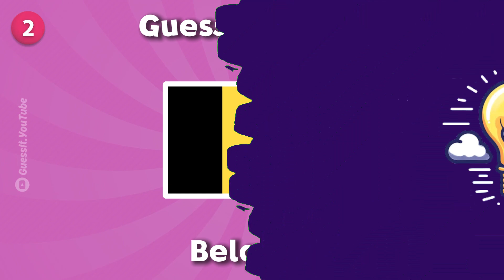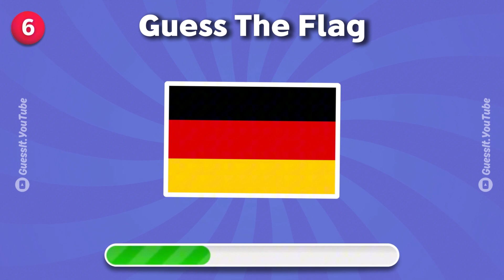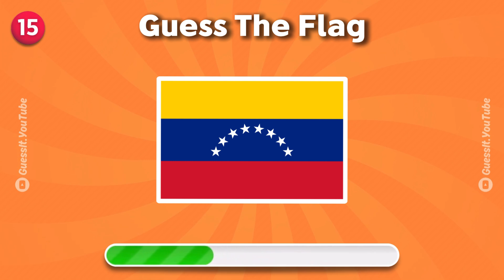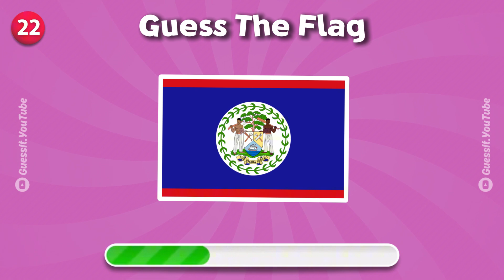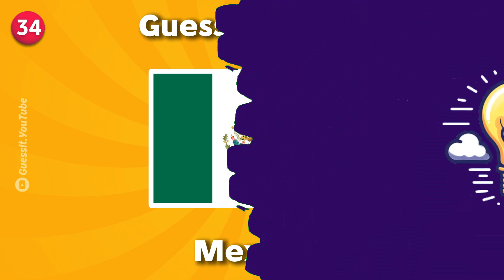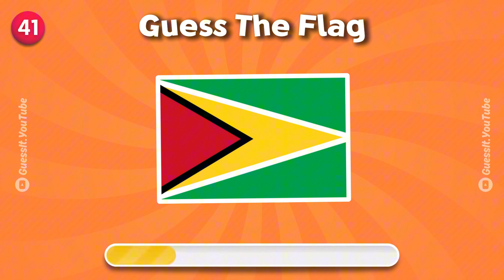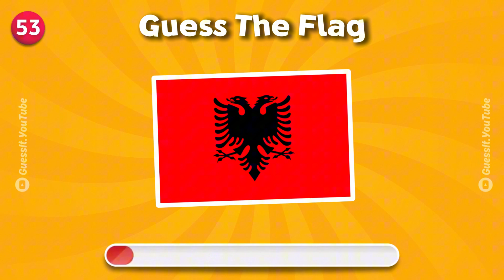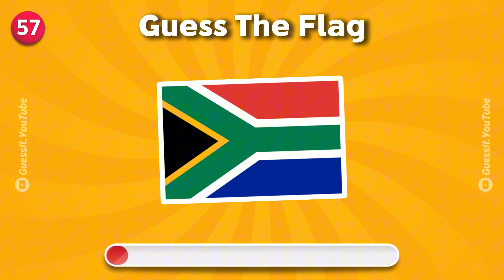Can You Guess the Flag in 5 Seconds?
Music🎵:  Songs by TELL YOUR STORY music by ikson™